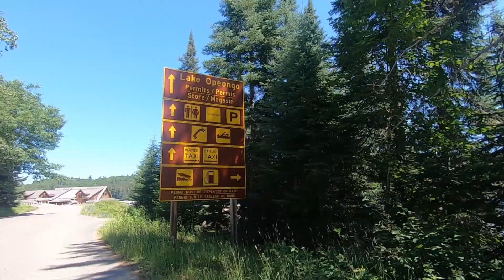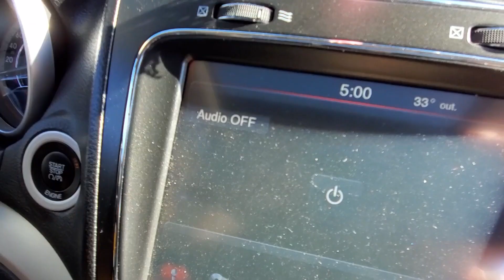Island Hopping in Ontario, Canada | Our First Family Canoe Trip in the oldest park in Ontario Vlog 4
We haven't gone CANOEING as a family and it was on our list for summer2020...so we headed out to ALGONQUIN PROVINCIAL PARK to canoe at Lake Opeongo!

We are a Filipino-Angolan family of 6 and this summer, we wanted to share with you our first family canoe trip in the oldest and most famous provincial park in Ontario, Canada!

Just a few hours drive north from Toronto, this a great place to escape to the wilderness. Established in 1893, this park is approximately 7,653 square kilometres in size and named as a National Historic Site of Canada in 1992.

Check the link below if you would like more information on canoe rentals at Algonquin Park.

**We are trying to reach 1000 subs this year and continue on making our family videos to share with you on what we do as a FAMILY.

Until our next family adventure/Até a nossa prósima aventura
The Chivindas

// HELPFUL LINKS \\

Camera we use is the Canon EOS Rebel T5i, but here is Canon's T7i

~Plan Your Family Camping Trip~